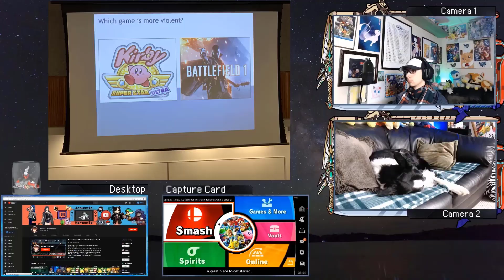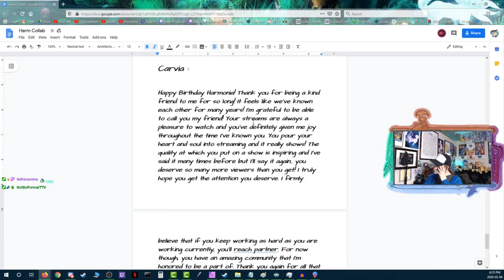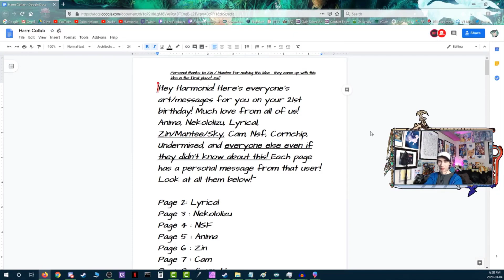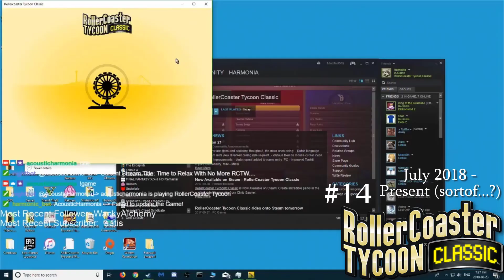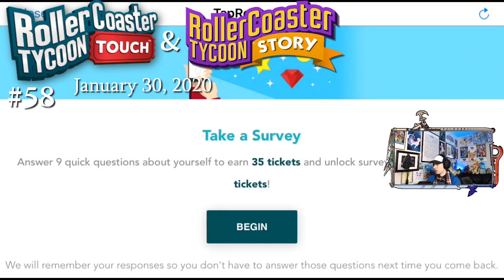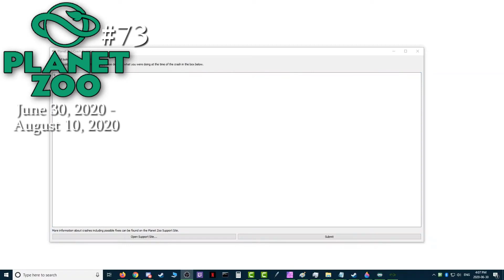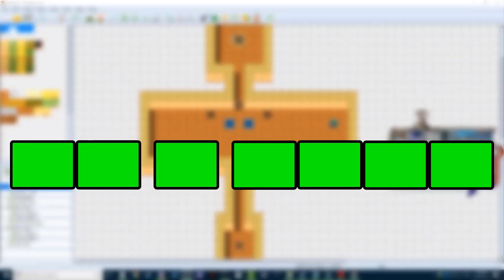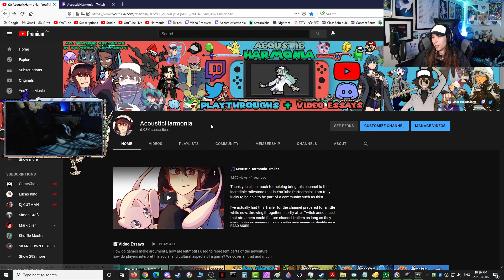10,000 Subscriber Special! - 4 Years of Gaming!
What an absolutely insane milestone I honestly never imagined the channel hitting, thank you all so much!  It really is truly inspiring that there's those who find some nerd like me talking about and playing video games genuinely entertaining, haha.  I hope I can live up to your expectations and continue to grow the ambitions of this channel!  Thank you so much for taking this journey with me!

🎵Music
Autumn in Virbank
Pokémon BW2

Autumn in Virbank - Piano
Pokémon BW2